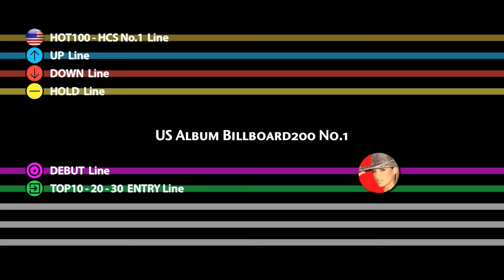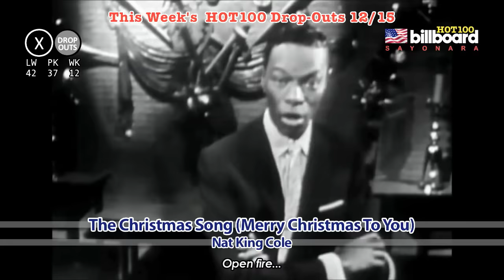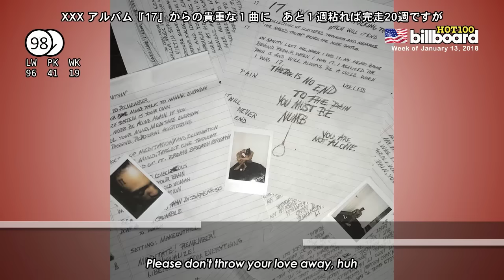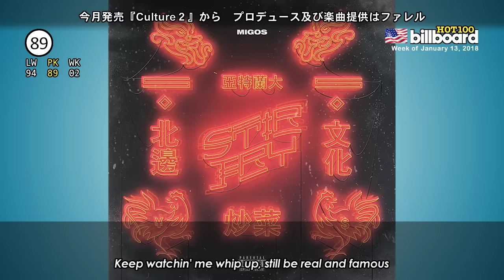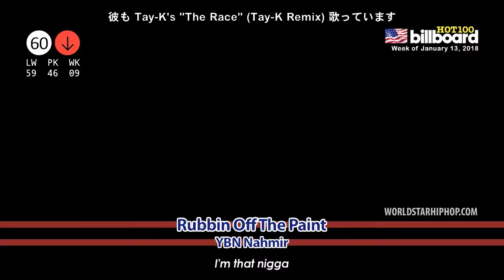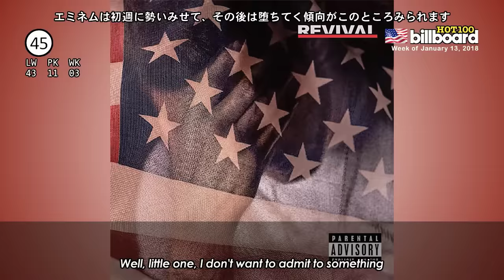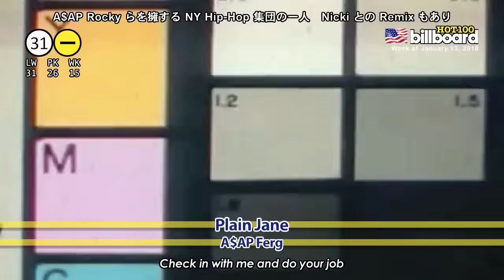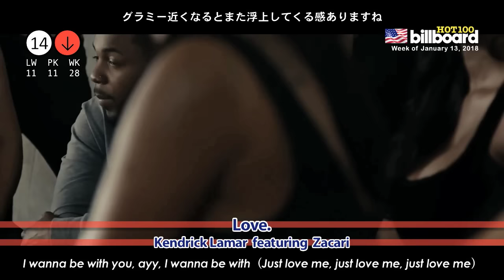全米ビルボードチャート Billboard HOT100＋Bubbling Under25：01/13/2018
# 204  Week of January 13, 2018

日本人史上8人目（通算9曲目）となるHOT100入り！因みにこれまで日本人がHOT100入りした特集動画ございます → 過去動画（2016年10月29日付チャート） ◆ 映画『The Greatest Showman』サントラ盤から数曲エントリー ◆ 再登場曲多数！2017ヒット曲再浮上多数 !! ◆ BU25 New7/Re6：HOT100 New8/Re7